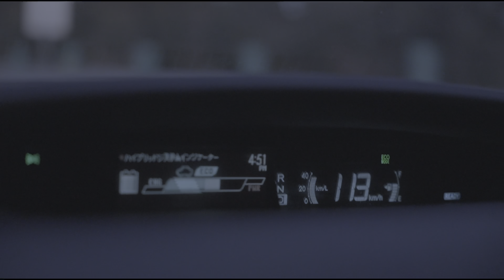New year camping // 2023 // with brother/ theduluwave